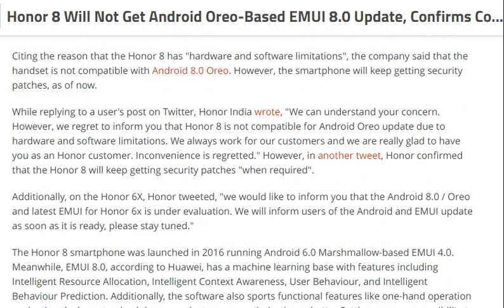tech news:Honor 8 Will Not Get Android Oreo-Based EMUI 8.0 Update,